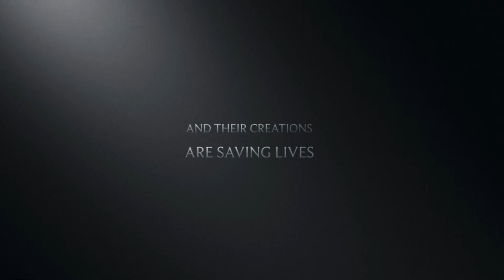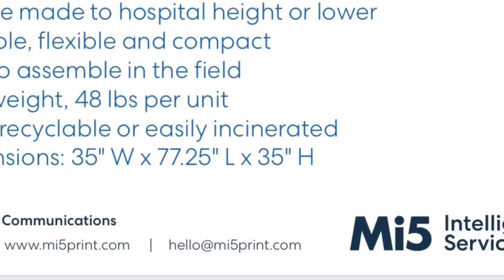Mi5 Print Cares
Mi5 heard the call to action. Canada asked industry to step up and find solutions to help fight COVID-19. Our innovation team put forward ideas that are making a difference.